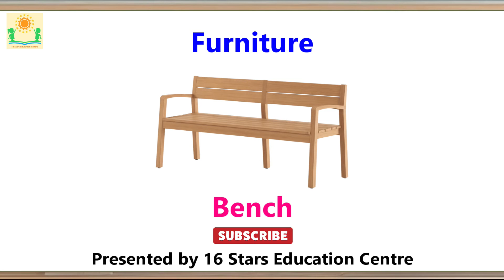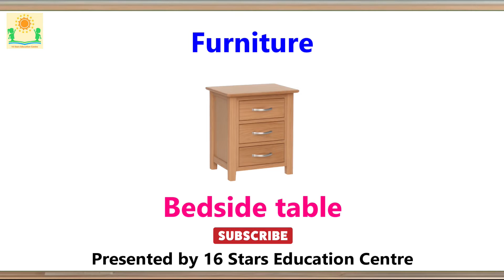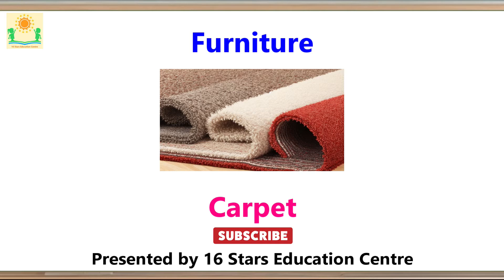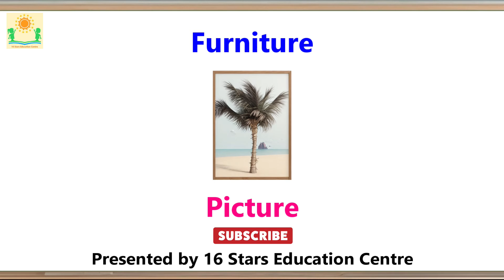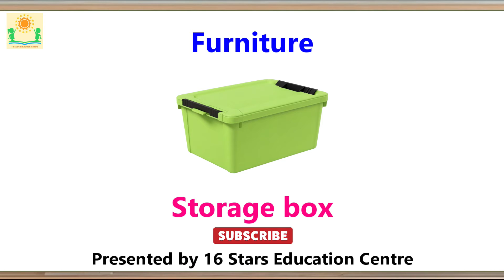Learning English Vocabulary & Spelling Game: Furniture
Learn furniture in English with pictures.